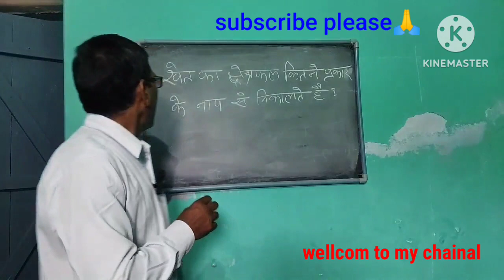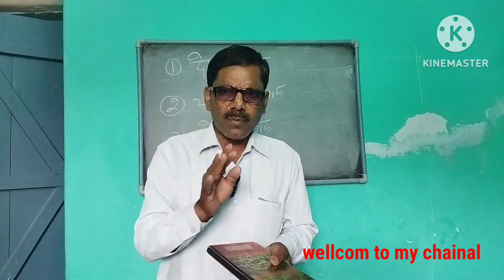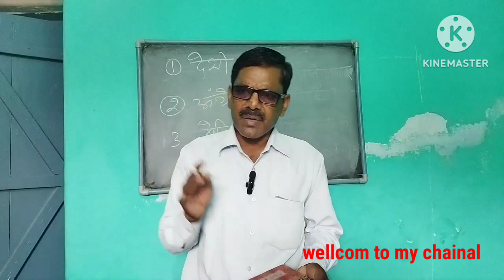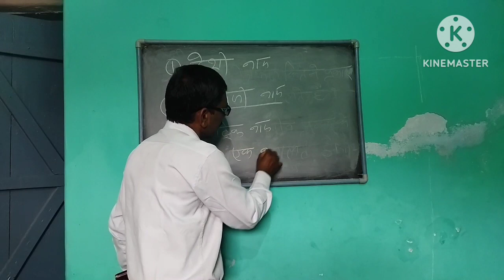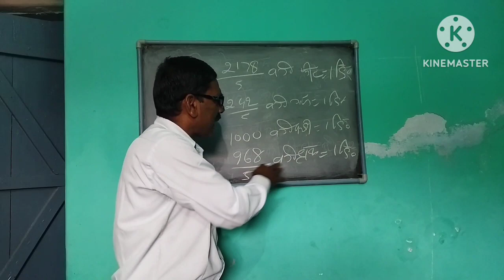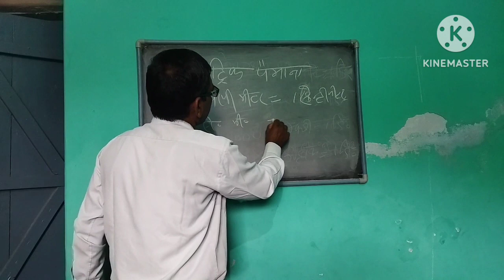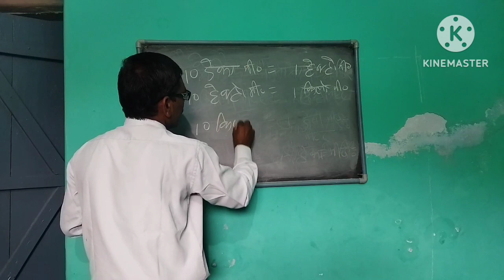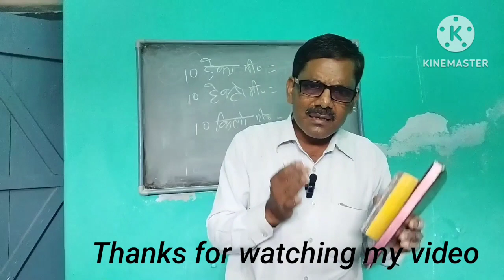2.Jamin ka naap/Rakba/kshetrphal kitne parkar ke hata hai//Training of amanat// amin prashikahan .